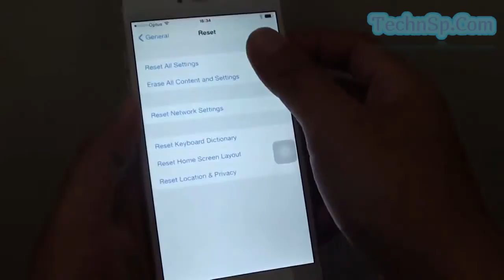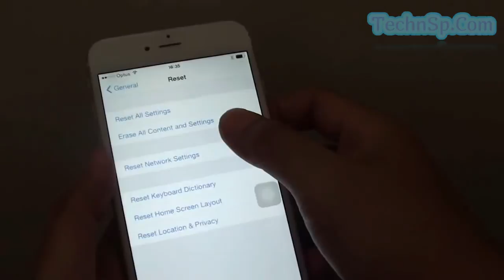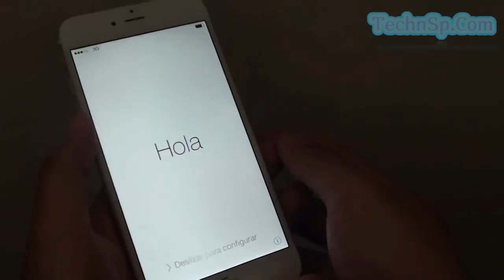How To Master Hard Reset iPhone 6, 6 plus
How To Master (Hard) Reset iPhone 6 ?

Làm thế nào để thiết lập lại ( reset ) iPhone 6 ?